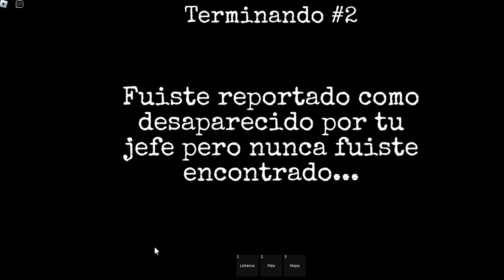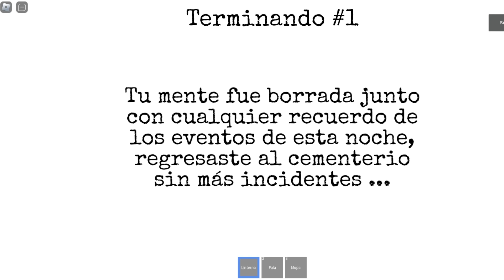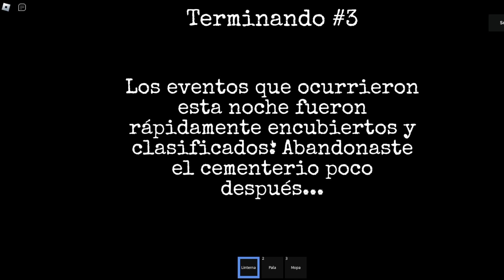No Te Recomiendo Trabajar En Un Cementerio | EXPERIENCIA EN EL CEMENTERIO ROBLOX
Chicos me lleve muchos sustos trabajando en el cementerio por la noche. NOTE LOR ECOMIENDO

ALEISA
ROBLOX